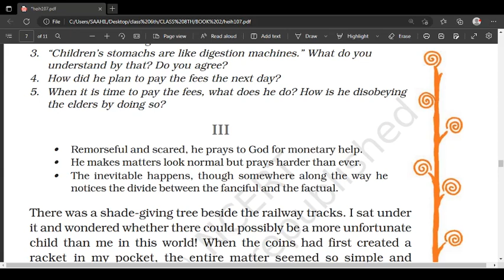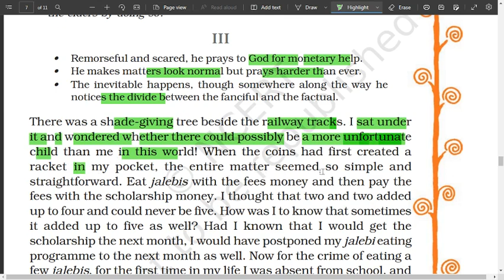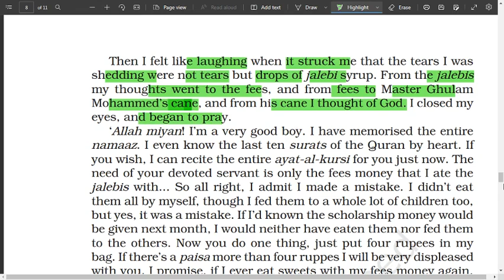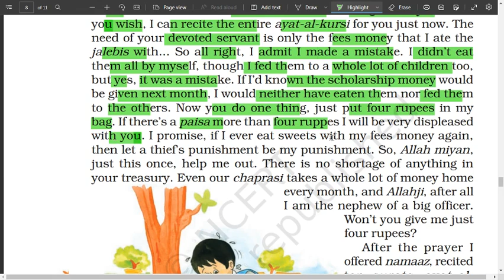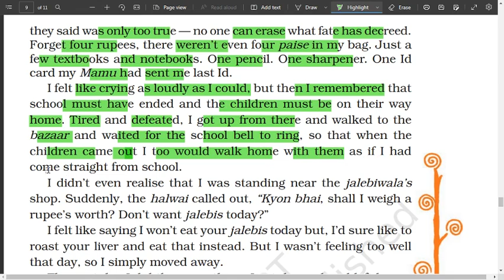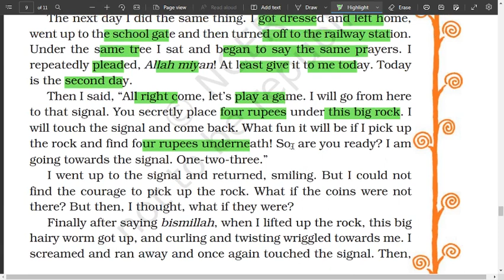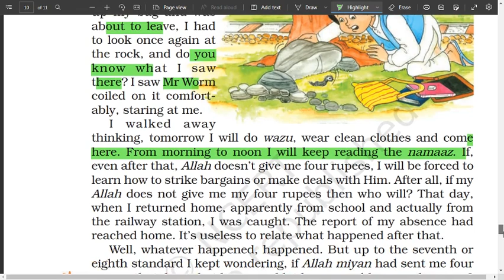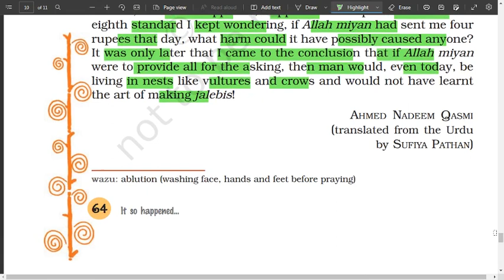Jalebis Class 8 NCERT Explanation in Hindi | It So Happened Chapter 7 | Part 3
**Title: Jalebis Class 8 NCERT Explanation in Hindi | सरल भाषा में जलेबीज़ कक्षा 8 NCERT का समझावटी वीडियो**

Description:
जलेबीज़, सुमधुर और स्वादिष्ट भारतीय मिठाई जो हर दिल को छू जाती है। इस वीडियो में, हम कक्षा 8 के विद्यार्थियों के लिए एनसीईआरटी के कक्षा 8 की गणित पाठशाला का सरल और समझावटी समाधान पेश कर रहे हैं। हम इस वीडियो में जलेबीज़ के अध्याय के प्रमुख विषयों को आसानी से समझने में मदद करेंगे, जिससे आपकी मधुर गणित की नींव और मज़ेदार जलेबीज़ दोनों ही मिठाई के लिए तैयार हो जाएंगे।

इस वीडियो में हम निम्नलिखित विषयों पर चर्चा करेंगे:
1. जलेबीज़ क्या हैं और इन्हें बनाने की विधि
2. जलेबीज़ के गणितीय समस्याएं और तरीके
3. जलेबीज़ के समानांतर और अनुपातीय अंशों का ज्ञान
4. जलेबीज़ के चित्रांकों और संख्याओं के साथ गणितीय सम्बन्ध
5. जलेबीज़ के व्यास, त्रिज्या, और त्रिभुजों से संबंधित समस्याएं

इस वीडियो को देखने से आप अपने प्री-बोर्ड परीक्षा या अध्ययन में आसानी से जलेबीज़ अध्याय को समझ सकते हैं और अधिक अच्छे अंक प्राप्त कर सकते हैं।

इसलिए, जलेबीज़ अध्याय की सरलता और मज़ेदारता के साथ गणित की इस अद्भुत यात्रा में हम साथ हैं।